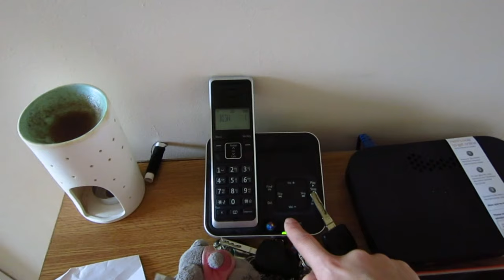Decluttering My Car! | Phoebe & Me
Hi everyone,

Today I'm back with my final decluttering video - sad face! Today I tackle the hall way and my car. Have absolutely loved doing this series and sharing my journey with you all! Really hope you all enjoyed it, look out for an update video in a couple of months time!

Jess
xxx

ABOUT US

Hiya! I'm Jess, and I'm 23, new & first time mumma to little P, who is 1 & I'm a fiancee to Neil, 27. We live in Norwich and have a little cat called Roo! On my channel you can expect to find daily vlogs, advice, hauls & general mum life! If you would like to work with me, then please get in touch by emailing me. ♡